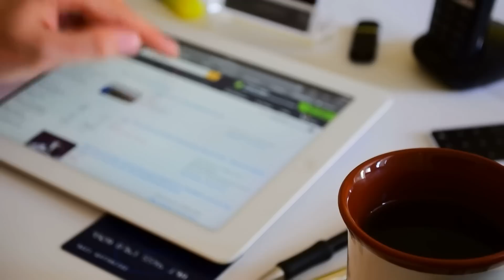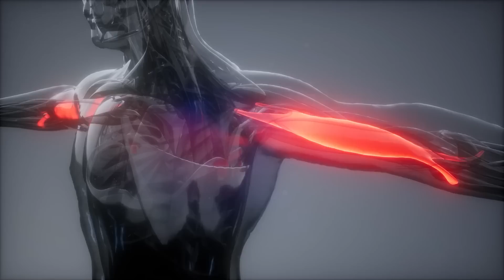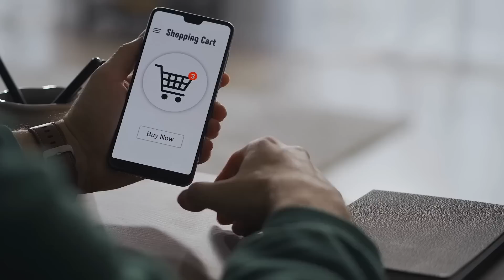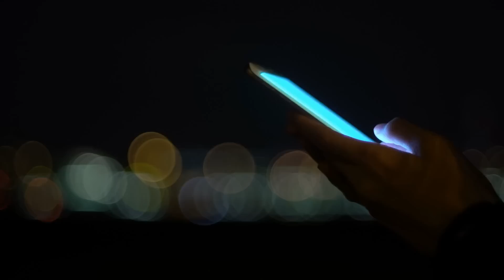10 Mind Blowing Futuristic Gadgets You NEED to Know About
In this video, we'll take a look at some of the most mind-blowing futuristic gadgets that you need to know about. From tele spaces to virtual reality, these gadgets are changing our world in ways that we never thought possible!

So whether you're a science geek or just curious about the future, this video is for you! We'll take a look at some of the most innovative and groundbreaking new gadgets that are changing our world forever, and show you why you need to know about them!